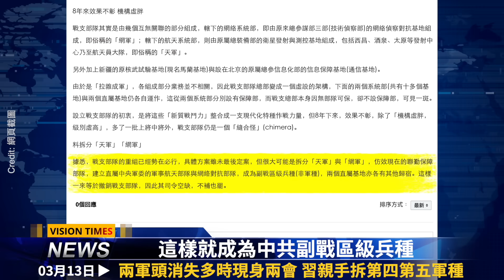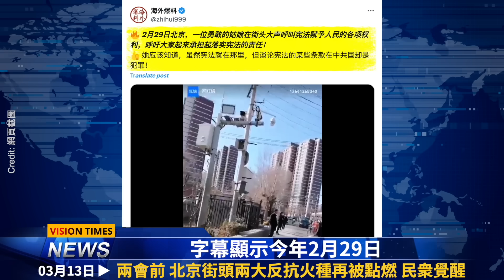北京反抗火種點燃；中共第四第五軍種被拆；與菲律賓秘密談判失敗？